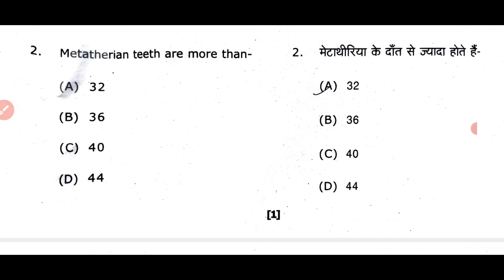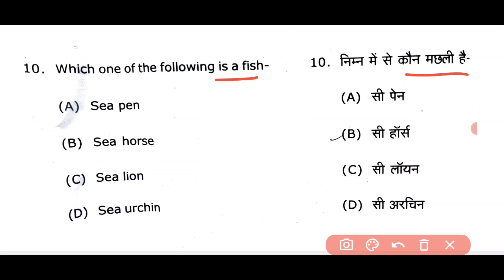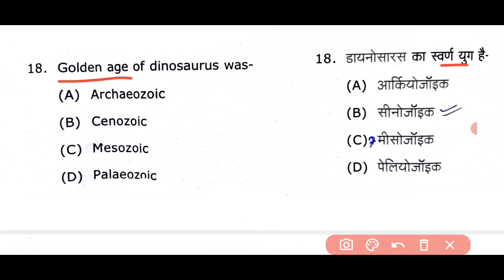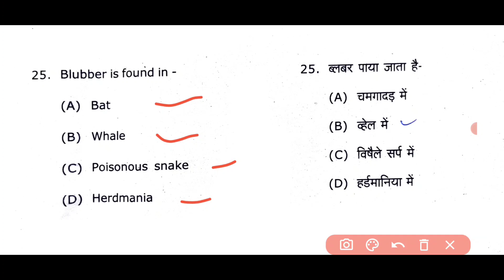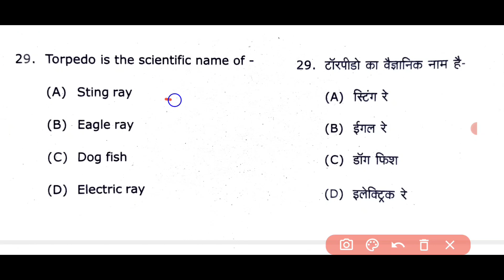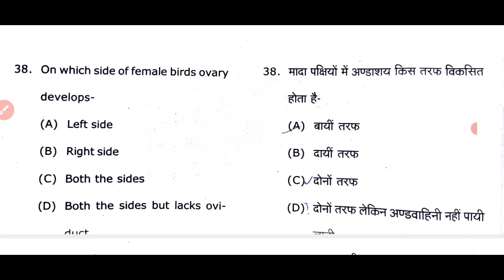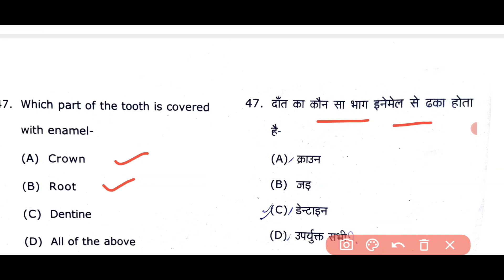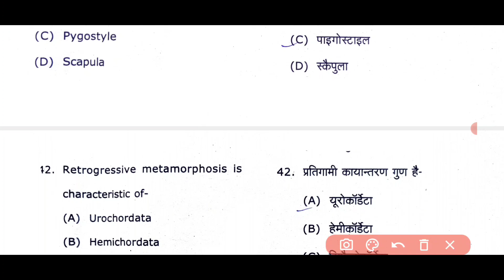Bsc Nursing Entrance Exam AIIMS KGMU SGPGI GSVM CPPNET | BSc nursing entrance exam all India college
•एक बार में सभी क्वेश्चन का आंसर दें

ecology biology question video linck..

AIPMT 2007

AIPMT2003...%%

AIPMT 2002**

AIPMT 2001""

Hardy–Weinberg principle

.welcome to my new channel create biology and Chemistry conceptual question for NEET/AIIMS/ZIPMER//PARAMEDICAL/NURSING medical exam

Biology-objective-question